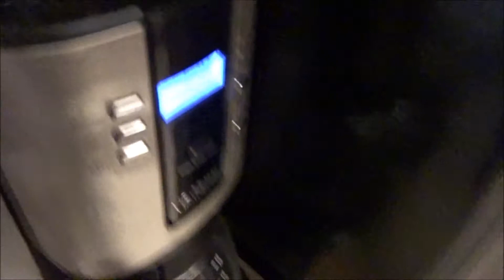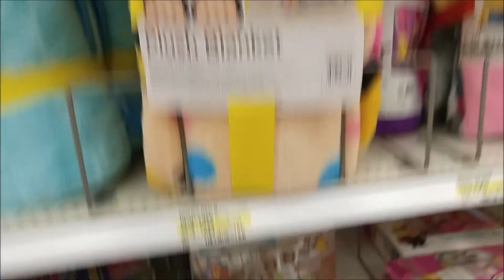House cleaning day